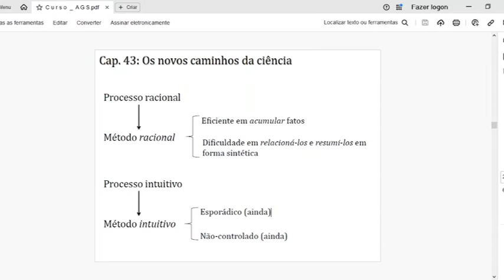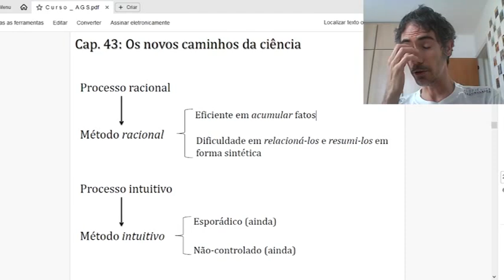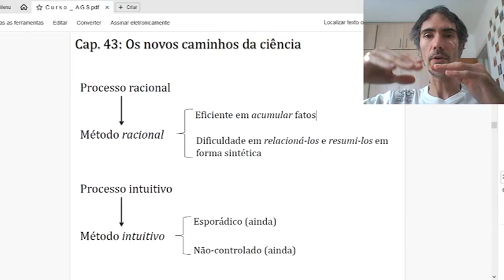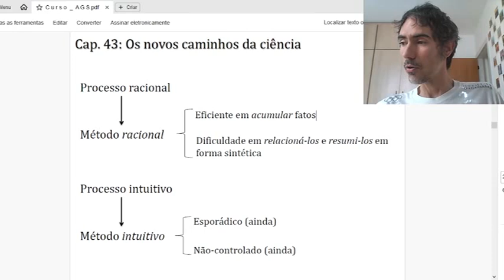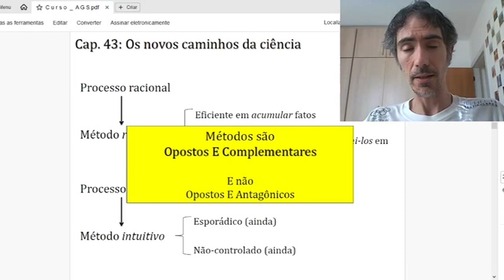A GRANDE SÍNTESE : CAP 43 (2)